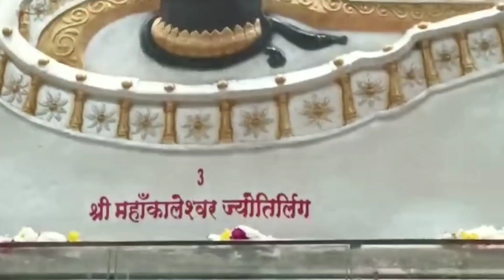श्रीमहामृत्युंजयशिवमहापुराणकथा में @सोमवार पशुपति व्रत की संपूर्ण विधि और जानकारी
शिवमहापुराणकथा के उपाय